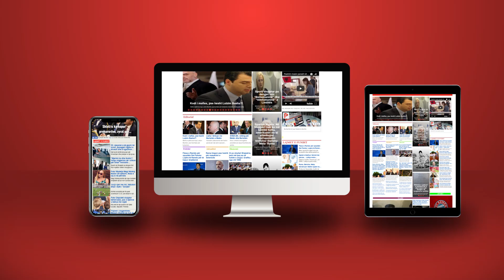Fatmir Xhafaj gati të rikthehet: Tamam si me qershitë e Nastradinit, Babloku po kërkon shpëtim